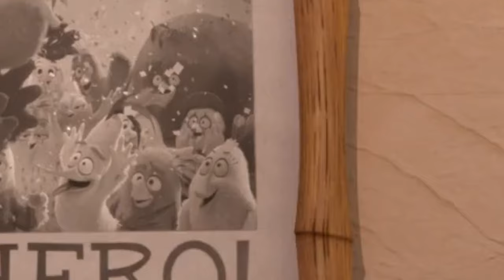The Angry Birds Movie 2, but just Terence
MMMMMMMMM!